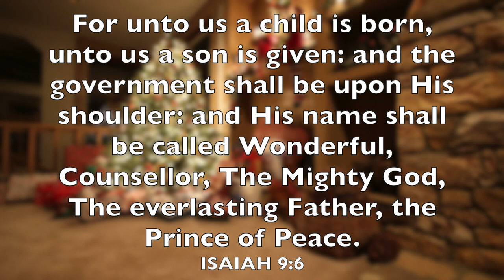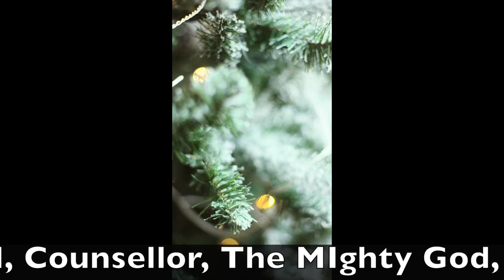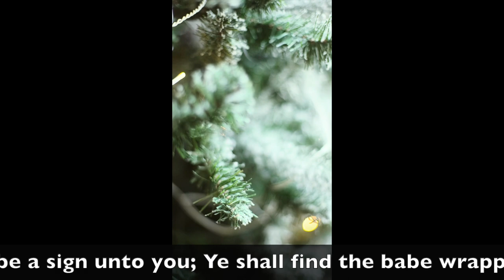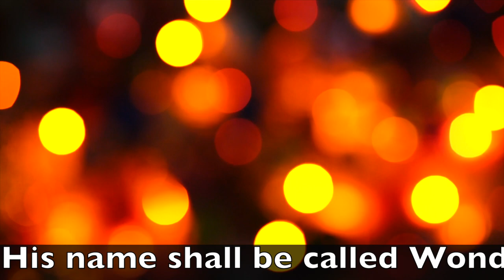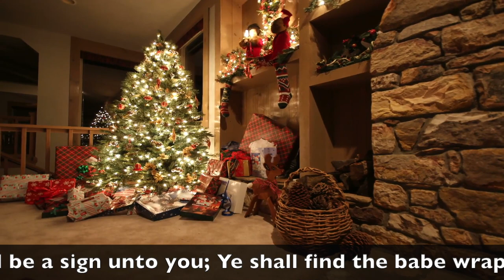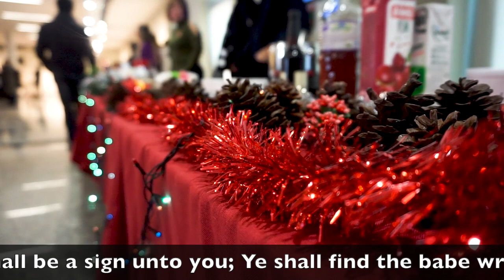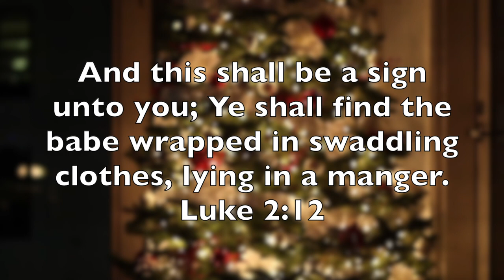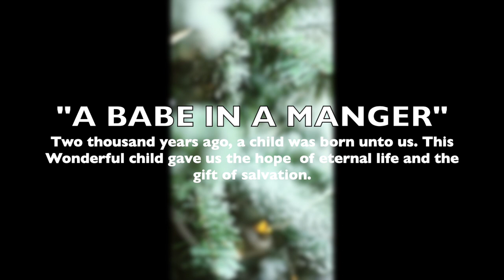Seasons' Greetings to Everyone from All Over the World. ( 30 Minutes of Christmas Songs to listen)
Hello Dears!

As we celebrate this special joyous seasons, let us always keep in mind the main and important reason to celebrate; which is the BIRTH OF OUR LORD AND SAVIOUR JESUS CHRIST.

Let us spread love as His commandment to each and everyone of us.

Happy holidays!

Stay safe.